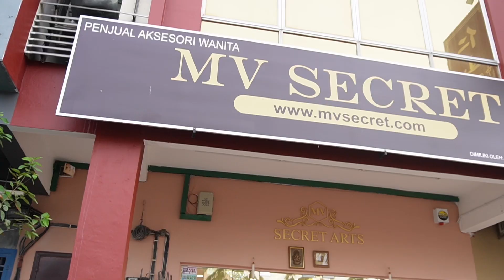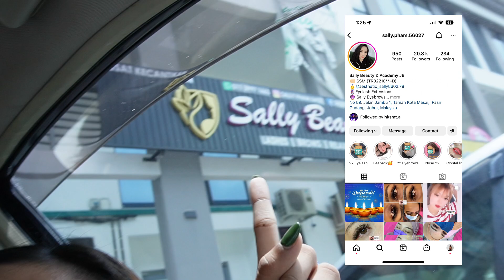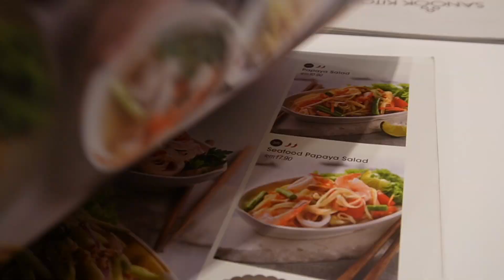Pre-Diwali Prep Vlog !!! | Khesyinii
Hey guys, here's the preps that i've done on diwali . Hope you guys enjoyed !!!

I hope you guys enjoyed this video ! Till next time , muahhh !

• FAQ •
- What camera do you use ?
SONY ZV-E10
- What editing software do you use ?
Capcut
- Where are you from ?
I’m living in Malaysia

Khesyuuu 💖